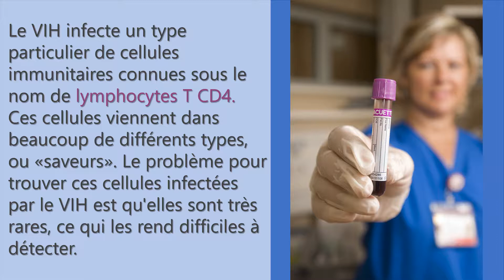Une technique révolutionnaire pour détecter les cellules infectées par le VIH en laboratoire.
Article de Amy E. Baxter, Julia Niessl, Rémi Fromentin, Jonathan Richard, Filippos Porichis, Roxanne Charlebois, Marta Massanella, Nathalie Brassard, Nirmin Alsahafi, Gloria-Gabrielle Delgado, Jean-Pierre Routy, Bruce D. Walker, Andrés Finzi, Nicolas Chomont, et Daniel E. Kaufmann

Le Consortium canadien de recherche sur la guérison du VIH :
Dr. Daniel Kaufmann